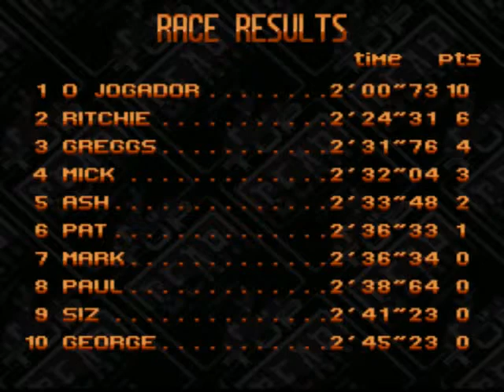Top Gear 2 Gameplay (SNES) - #59 Lucerne (Switzerland)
Gameplay de Top Gear 2, do Super Nintendo.
Corrida: Lucerne
Nível: Championship

Se você gostou do gameplay, dê um like e favorito p/ ajudar na divulgação do canal. Obrigado!